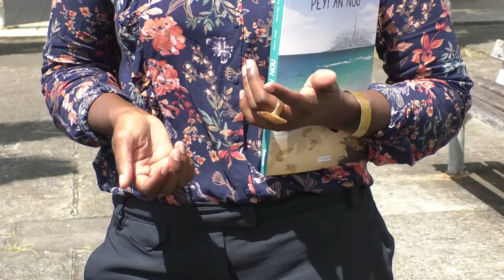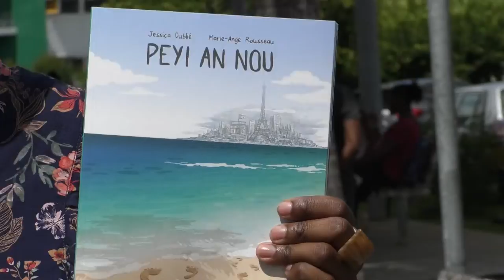🎨 Bientôt une BD pour connaitre le chlordécone